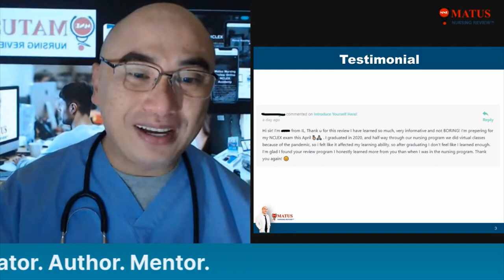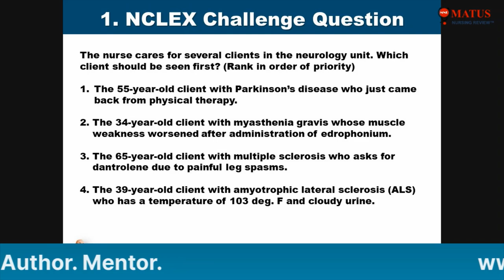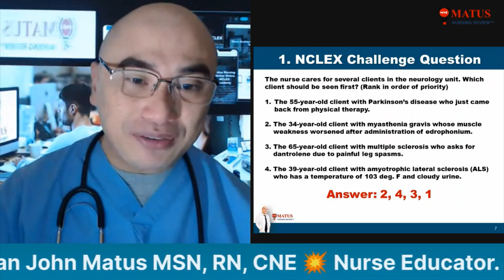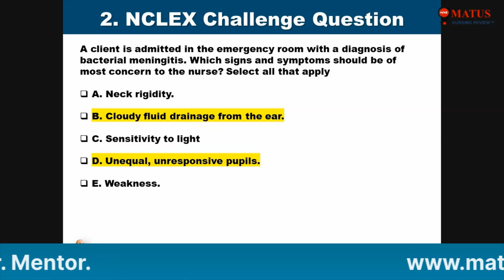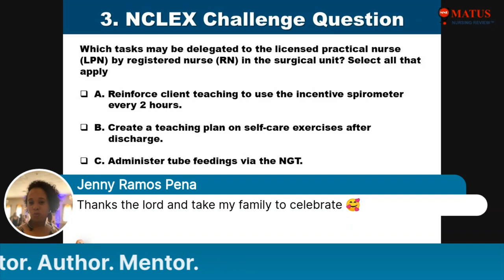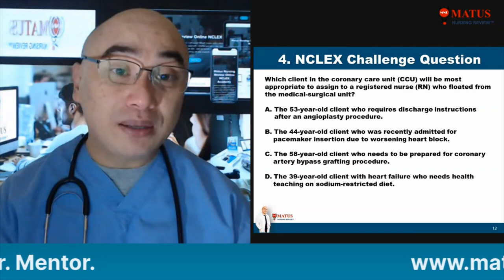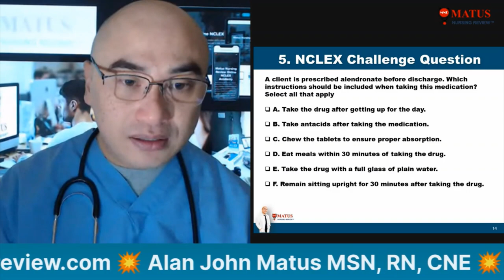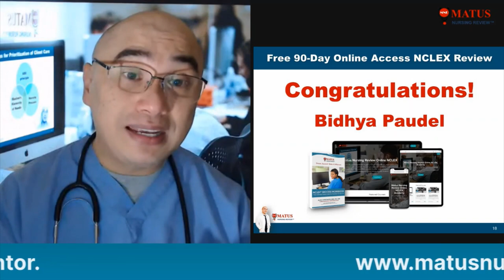Session 48, NCLEX Prioritization/Delegation